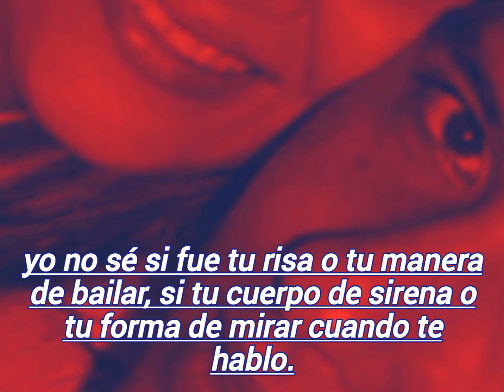Desde el día en que nos vimos por primera vez... Siento el corazón 💓Franco Iglesias 1988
Desde el día en que nos vimos por primera vez, yo sabía que algo bueno iba a suceder, yo no sé si fue tu risa o tu manera de bailar, si tu cuerpo de sirena o tu forma de mirar cuando te hablo...

Siento el corazón 💓
Franco Iglesias
1988
Cuba

Soledad, Barranquilla y Cartagena Colombia

@jorgeescobarjunior Instagram - Tik Tok
Jorge Escobar Junior  Facebook-youtube-Kwai
@jorgeescobarjun X